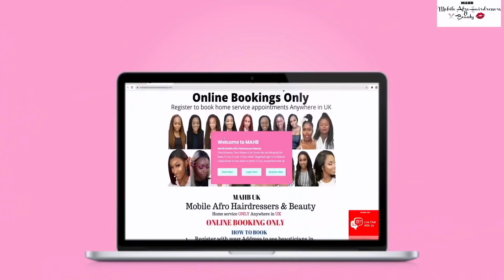MY BEST PRANK YET..... I CAUGHT HER...OMG 🇬🇧LONDON LIVING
MY HAIR AND MAKEUP YOUTUBE CHANNEL😍